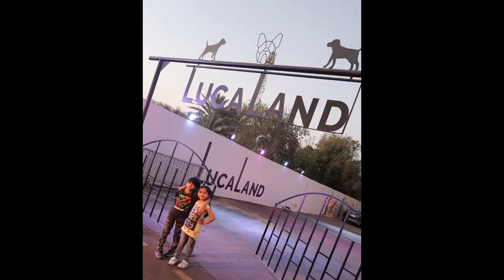LucaLand Part Of Jeddah Jungle